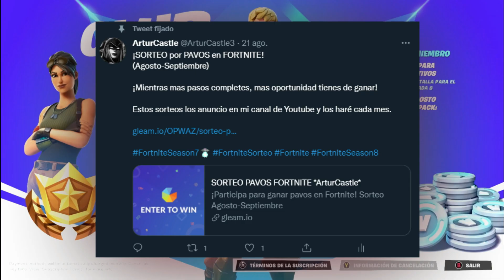¡ALIENS regresan con *PLAN SECRETO de VENGANZA* VS ORDEN IMAGINADA y DOCTORA SLONE! - TEMPORADA 8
⭐ CÓDIGO: *ArturCastle* en la TIENDA de FORTNITE

aliens vs doctora slone historia fortnite
escondites aliens temporada 8 fortnite
aliens vs doctora slone temporada 8 fortnite
plan secreto aliens temporada 8 fortnite
aliens infiltrados temporada 8 fortnite
nuevos cambios en mapa temporada 8 fortnite
doctora slone temporada 8 fortnite
nuevo plan secreto doctora slone temporada 8
monstruo secreto de fortnite
monstruo de fortnite temporada 8
explicacion cubos fortnite
cubo azul fortnite
cubo dorado fortnite
invasion de cubos de kevin fortnite
explicacion historia temporada 8 fortnite
portales temporada 8 fortnite
teoria realidad zero fortnite
copia realidad zero fortnite
explicacion realidad zero fortnite
que es la realidad zero fortnite
paralelos temporada 8 fortnite
que es el paralelo fortnite temporada 8
la nueva villana de temporada 8 cubico fortnite
historia explicada temporada 8 cubico fortnite
quien es reyna fortnite
reyna historia fortnite
el plan de la nueva villana fortnite
plan secreto reyna fortnite
la nueva villana de temporada 8 fortnite
el verdadero villano de fortnite
nueva villana fortnite temporada 8
villana temporada 8 fortnite
reyna villana fortnite temporada 8
zombies temporada 8 fortnite
ejercito de zombies temporada 8 fortnite
orden imaginada temporada 8 fortnite
estilos skins temporada 8 fortnite
temporada 8 skins fortnite
conseguir todos los estilos skins fortnite
subir de nivel temporada 8 fortnite
bug para subir de nivel fortnite
fortnite temporada 8 cubico
trailer español temporada 8 fortnite
pase de batalla temporada 8 fortnite
explicacion trailer temporada 8 fortnite
historia temporada 8 cubico fortnite
historia fortnite temporada 8
reaccion trailer temporada 8 fortnite
historia completa fortnite
historia español fortnite
orden imaginada fortnite
la fundacion fortnite
donde esta la fundacion fortnite
donde esta la doctora slone fortnite
donde esta el agente jones fortnite
donde esta el punto zero fortnite
fortnite teorias
historia de fortnite completa
cronologia historia fortnite
teorias temporada 8 fortnite
desafios temporada 8 fortnite
tarjetas perforadas temporada 8 fortnite
compro todo el pase de batalla temporada 8 fortnite
sorteo pavos fortnite
sorteo pase de batalla fortnite